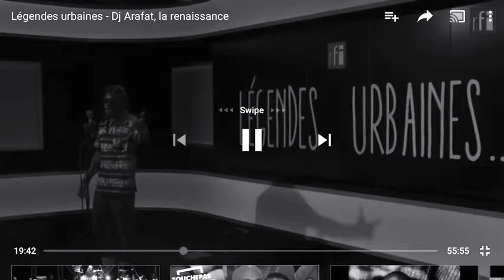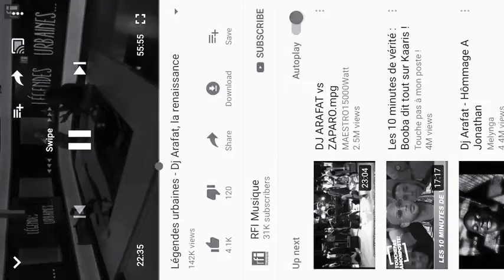le meilleur de DJ Arafat sur rfi a ne pas rater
Arafat DJ est lun des meilleur artiste d'Afrique et incontestablement le meilleur en cote d'Ivoire. après sa mort en août 2019 aucun artiste coupé décalé na pu jusque la assurer la continué du mouvement.
je vous laisse un bref aperçu de son passage sur rfi.